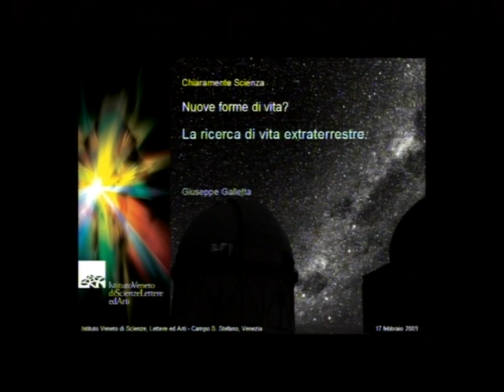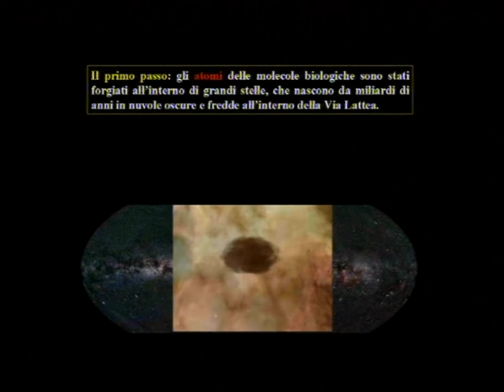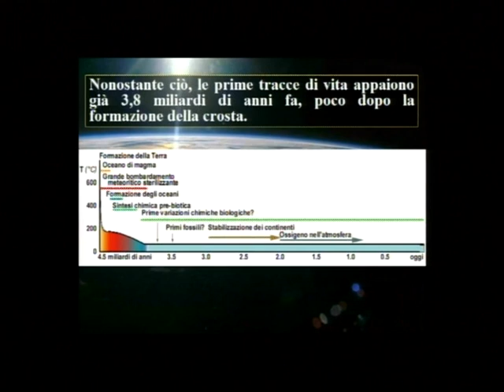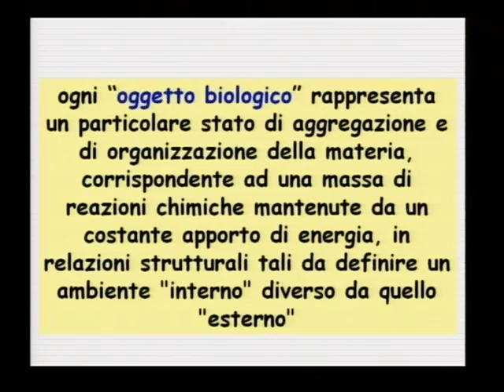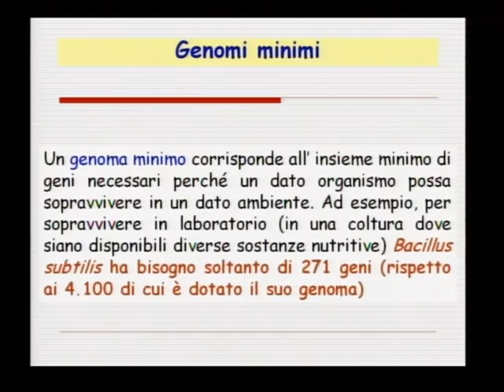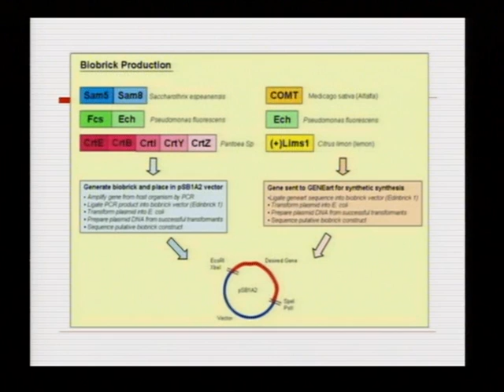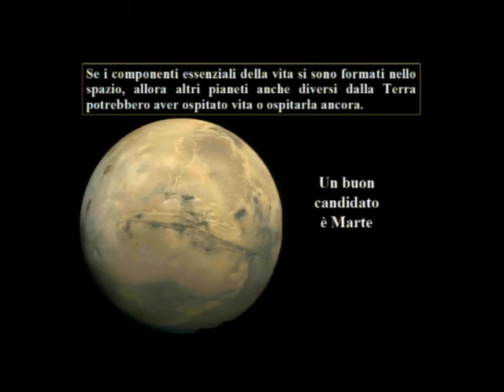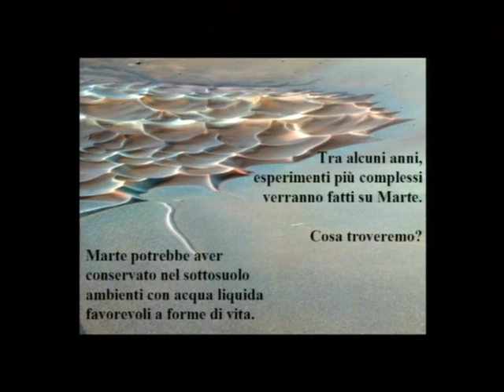Nuove forme di vita?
MARTEDÌ 17 FEBBRAIO 2009 - VENEZIA, ISTITUTO VENETO DI SCIENZE, LETTERE ED ARTI - ORE 17:30

Intervengono Gian Antonio Danieli e Giuseppe Galletta; coordina Elisabetta Tola

Benché non esista ancora una soddisfacente definizione scientifica del concetto di vita, negli ultimi decenni enormi sono stati i progressi delle conoscenze in ambito biologico, in particolare sui costituenti materiali degli organismi conosciuti e sul loro ruolo a livello biochimico e genetico. Si sono così riproposti all'attenzione degli scienziati i problemi della possibile origine a-biologica della vita sulla Terra, della possibile esistenza di forme di vita al di fuori del nostro pianeta e, da ultimo, della possibile costruzione artificiale di microrganismi a partire da costituenti biochimici prodotti per sintesi.
I sistemi viventi sono robusti, flessibili, capaci -  entro certi limiti -  di affrontare variazioni delle caratteristiche chimiche, fisiche o biologiche del loro ambiente,  mediante riorganizzazione della loro struttura morfo-funzionale. Come possiamo imparare a costruire sistemi che abbiano caratteristiche simili a quelli viventi? L'idea  è di provare a riprodurre in vitro (e perciò artificialmente) i meccanismi fondamentali delle cellule. Diversi laboratori, sparsi in tutto il mondo, sono impegnati in questo tipo di ricerche. Molte sono le applicazioni che fin da ora appaiono interessanti: colonie di cellule artificiali potrebbero funzionare come minuscoli e versatili "processori", in grado di elaborare informazioni provenienti dal loro ambiente e produrre risposte chimiche mirate al raggiungimento di obiettivi predeterminati. Nano-dispositivi potrebbero essere incapsulati in cellule artificiali e servire sia come "fabbriche di molecole" sia come "veicoli" per il trasporto e il rilascio mirato di sostanze, ad esempio farmaci.
L'Astrobiologia (o Esobiologia, intendendo questi termini lo studio delle possibili forme di vita esistenti o esistite al di fuori del pianeta Terra), oltre a cercare di accertare la presenza di acqua e di molecole organiche pre-biotiche nello spazio extraterrestre, tenta da un lato a riprodurre in laboratorio le transizioni che portano alla formazione di molecole organiche complesse (precursori di stati di auto-organizzazione, che precedono a loro volta il raggiungimento di funzioni come il sostentamento e la riproduzione), dall'alto a studiare il comportamento di campioni di suolo, sostanze chimiche e colture batteriche, in condizioni sperimentali che simulano sistemi ambientali extraterrestri, ad esempio quello di Marte.